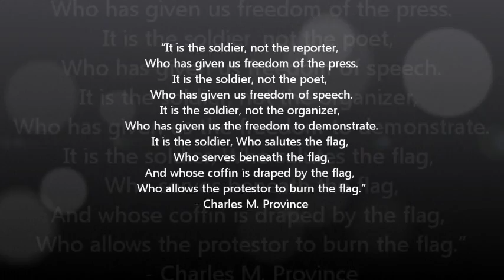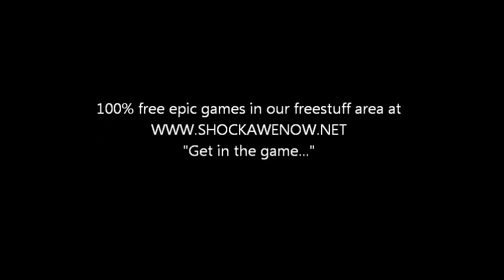Shocking gaming footage caught on video